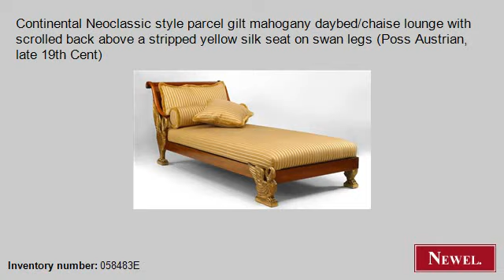Antique Continental Neoclassic style parcel gilt mahogany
- Newel.com: Antique Continental Neoclassic style parcel gilt mahogany daybed/chaise lounge with scrolled back above a stripped yellow silk seat on swan legs (Poss Austrian, late 19th Cent) (Continental, German & Austrian, seating, chaise/recamier, mahogany) (Newel Art and Antiques, New York City)